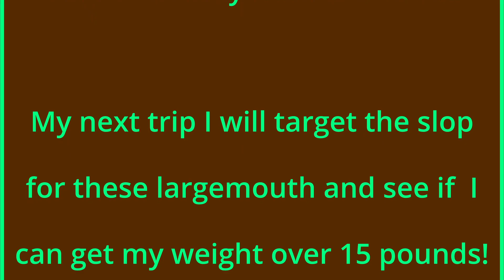Mississippi Bass fishing Part 2: July 2022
Part 2:  Mississippi Pool #.8  This is part 2 in a series of trips to Pools 7, 8, and 9.   The purpose of this series is to share my experience on the upper Mississippi and hopefully, you get something out of it.  I aim to improve identifying patterns for smallmouth and largemouth bass.  It is quite different then reservoir fishing in the Ozarks.